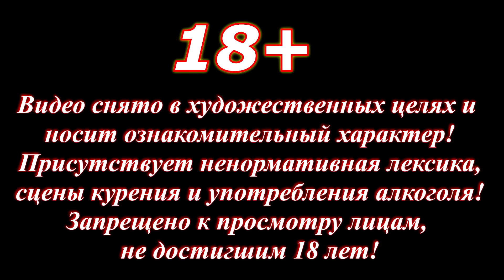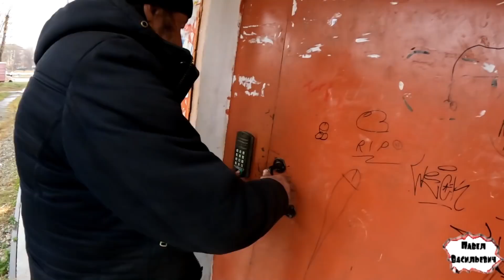ПОМОЩЬ БЕЗДОМНЫМ / СНЯЛ КОМНАТУ / 318 серия (18+)